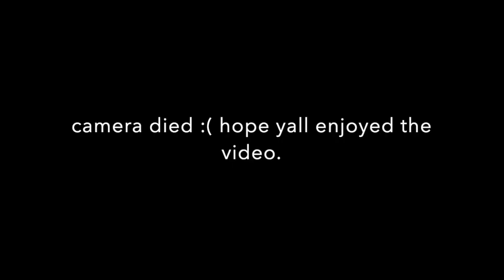Push day in Cannon beach Oregon!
Whats up boys and girls in this video i did a  shoulder and chest workout not much equipment in this gym and didnt work up to heavy sets but i hope yall enjoyed.